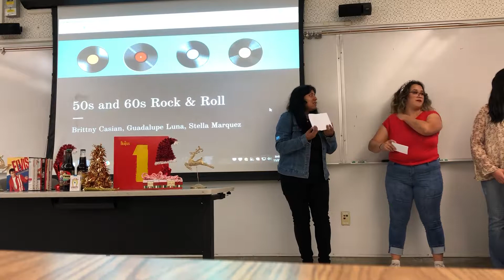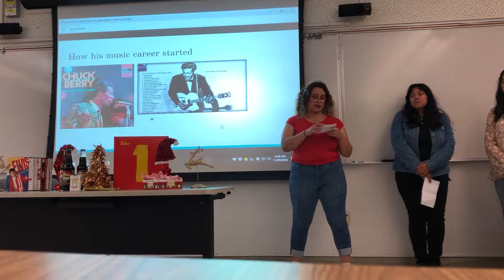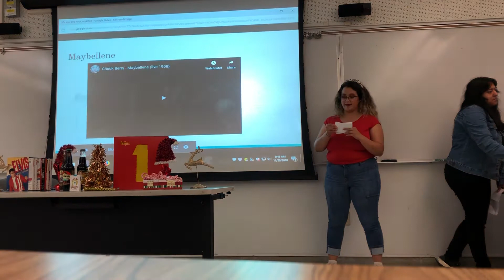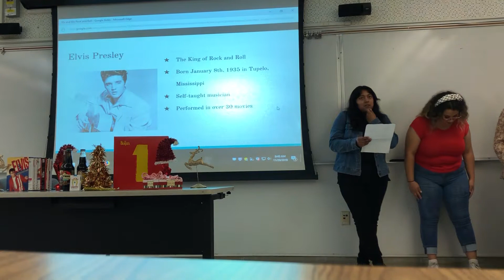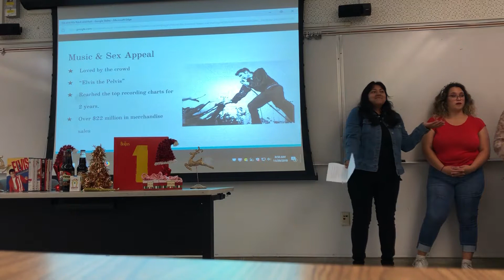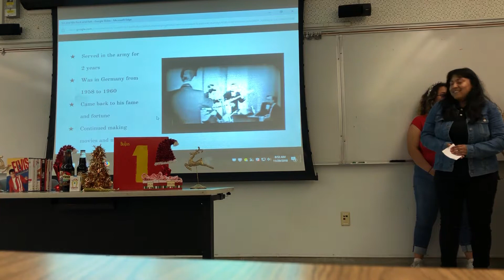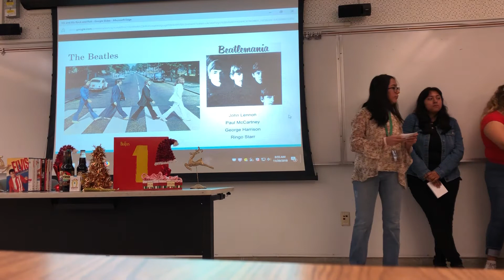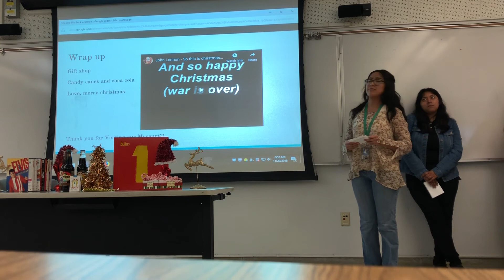HST 1102 - 50s/60s Rock and Roll